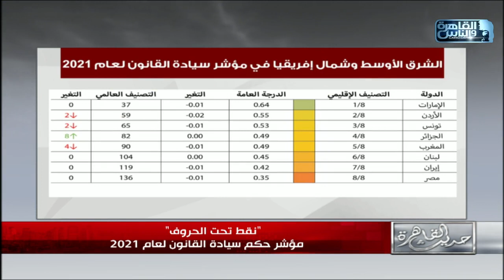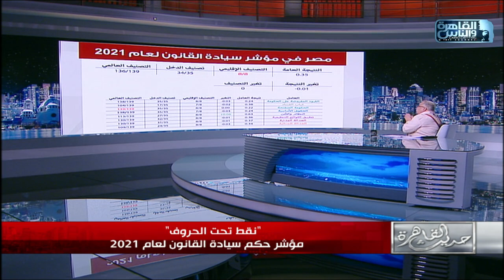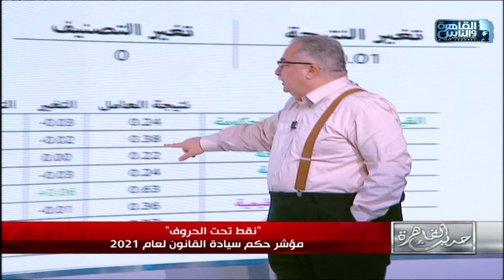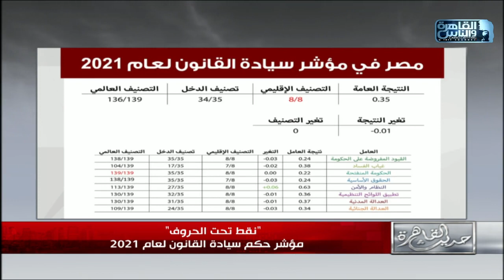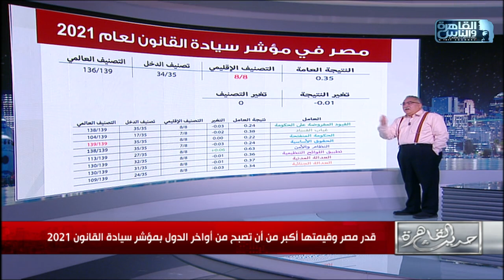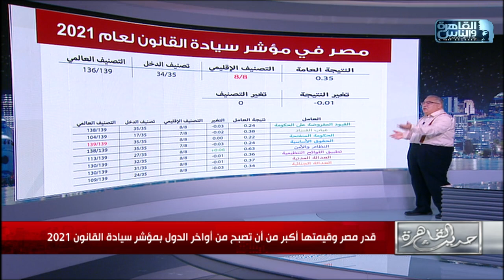حديث القاهرة|أين تقع مصر في مؤشر سيادة القانون 2021 وما أهم معايير التصنيف